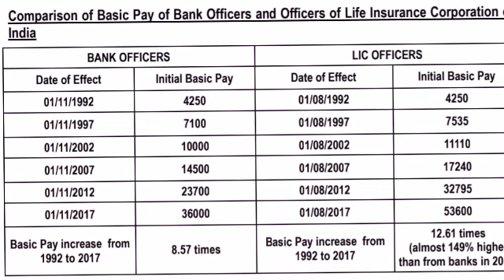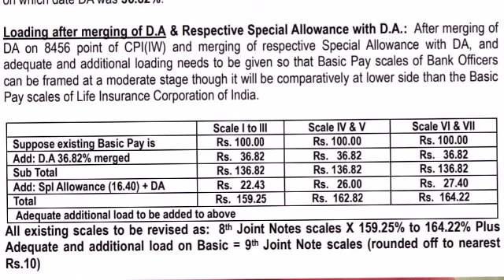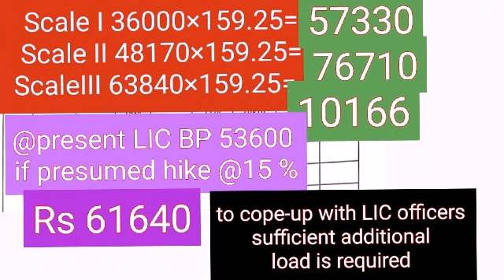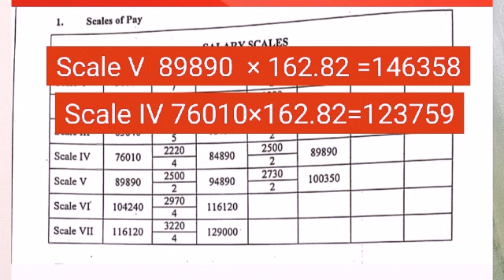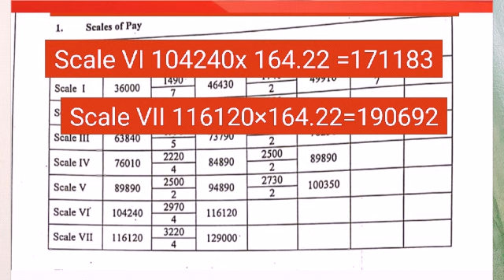Bank officers wage structure in terms of 9th Joint Note COD